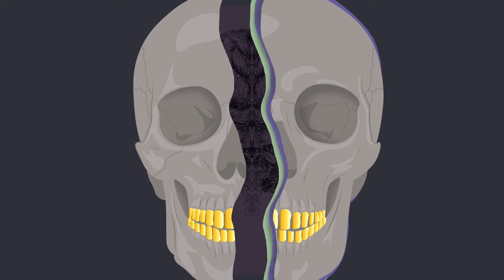EWAN_BUTTERS_POINT_OF_VIEW_30(ish)_SHORT_ANIMATION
aaaaaaaaaaaaaaaaaaaaaaaaaaaaaaaaaaaaaaaaaaaaaaaaaaaaaaaaaaaaaaaaaaaaaaaaaaaaaaaaaaaaaaaaaaaaaaaaaaaaaaaaaaaaaaaaaaaaaaaaaaaaaaaaaaaaaaaaaaaaaaaaaaaaaaaaaaaaaaaaaaaaaaaaaaaaaaaaaaaaaaaaaaaaaaaaaaaaaaaaaaaaaaaaaaaaaaaaaaaaaaaaaaaaaaaaaaaaaaaaaaaaaaaaaaaaaaaaaaaaaaaaaaaaaaaaaaaaaaaaaaaaaaaaaaaaaaaaaaaaaaaaaaaaaaaaaaaaaaaaaaaaaaaaaaaaaaaaaaaaaaaaaaaaaaaaaaaaaaaaaaaaaaaaaaaaaaaaaaaaaaaaaaaaaaaaaaaaaaaaaaaaaaaaaaaaaaaaaaaaaaaaaaaaaaaaaaaaaaaaaaaaaaaaaaaaaaaaaaaaaaaaaaaaaaaaaaaaaaaaaaaaaaaaaaaaaaaaaaaaaaaaaaaaaaaaaaaaaaaaaaaaaaaaaaaaaaaaaaaaaaaaaaaaaaaaaaaaaaaaaaaaaaaaaaaaaaaaaaaaaaaaaaaaaaaaaaaaaaaaaaaaaaaaaaaaaaaaaaaaaaaaaaaaaaaaaaaaaaaaaaaaaaaaaaaaaaaaaaaaaaaaaaaaaaaaaaaaaaaaaaaaaaaaaaaaaaaaaaaaaaaaaaaaaaaaaaaaaaaaaaaaaaaaaaaaaaaaaaaaaaaaaaaaaaaaaaaaaaaaaaaaaaaaaaaaaaaaaaaaaaaaaaaaaaaaaaaaaaaaaaaaaaaaaaaaaaaaaaaaaaaaaaaaaaaaaaaaaaaaaaaaaaaaaaaaaaaaaaaaaaaaaaaaaaaaaaaaaaaaaaaaaaaaaaaaaaaaaaaaaaaaaaaaaaaaaaaaaaaaaaaaaaaaaaaaaaaaaaaaaaaaaaaaaaaaaaaaaaaaaaaaaaaaaaaaaaaaaaaaaaaaaaaaaaaaaaaaaaaaaaaaaaaaaaaaaaaaaaaaaaaaaaaaaaaaaaaaaaaaaaaaaaaaaaaaaaaaaaaaaaaaaaaaaaaaaaaaaaaaaaaaaaaaaaaaaaaaaaaaaaaaaaaaaaaaaaaaaaaaaaaaaaaaaaaaaaaaaaaaaaaaaaaaaaaaaaaaaaaaaaaaaaaaaaaaaaaaaaaaaaaaaaaaaaaaaaaaaaaaaaaaaaaaaaaaaaaaaaaaaaaaaaaaaaaaaaaaaaaaaaaaaaaaaaaaaaaaaaaaaaaaaaaaaaaaaaaaaaaaaaaaaaaaaaaaaaaaaaaaaaaaaaaaaaaaaaaaaaaaaaaaaaaaaaaaaaaaaaaaaaaaaaaaaaaaaaaaaaaaaaaaaaaaaaaaaaaaaaaaaaaaaaaaaaaaaaaaaaaaaaaaaaaaaaaaaaaaaaaaaaaaaaaaaaaaaaaaaaaaaaaaaaaaaaaaaaaaaaaaaaaaaaaaaaaaaaaaaaaaaaaaaaaaaaaaaaaaaaaaaaaaaaaaaaaaaaaaaaaaaaaaaaaaaaaaaaaaaaaaaaaaaaaaaaaaaaaaaaaaaaaaaaaaaaaaaaaaaaaaaaaaaaaaaaaaaaaaaaaaaaaaaaaaaaaaaaaaaaaaaaaaaaaaaaaaaaaaaaaaaaaaaaaaaaaaaaaaaaaaaaaaaaaaaaaaaaaaaaaaaaaaaaaaaaaaaaaaaaaaaaaaaaaaaaaaaaaaaaaaaaaaaaaaaaaaaaaaaaaaaaaaaaaaaaaaaaaaaaaaaaaaaaaaaaaaaaaaaaaaaaaaaaaaaaaaaaaaaaaaaaaaaaaaaaaaaaaaaaaaaaaaaaaaaaaaaaaaaaaaaaaaaaaaaaaaaaaaaaaaaaaaaaaaaaaaaaaaaaaaaaaaaaaaaaaaaaaaaaaaaaaaaaaaaaaaaaaaaaaaaaaaaaaaaaaaaaaaaaaaaaaaaaaaaaaaaaaaaaaaaaaaaaaaaaaaaaaaaaaaaaaaaaaaaaaaaaaaaaaaaaaaaaaaaaaaaaaaaaaaaaaaaaaaaaaaaaaaaaaaaaaaaaaaaaaaaaaaaaaaaaaaaaaaaaaaaaaaaaaaaaaaaaaaaaaaaaaaaaaaaaaaaaaaaaaaaaaaaaaaaaaaaaaaaaaaaaaaaaaaaaaaaaaaaaaaaaaaaaaaaaaaaaaaaaaaaaaaaaaaaaaaaaaaaaaaaaaaaaaaaaaaaaaaaaaaaaaaaaaaaaaaaaaaaaaaaaaaaaaaaaaaaaaaaaaaaaaaaaaaaaaaaaaaaaaaaaaaaaaaaaaaaaaaaaaaaaaaaaaaaaaaaaaaaaaaaaaaaaaaaaaaaaaaaaaaaaaaaaaaaaaaaaaaaaaaaaaaaaaaaaaaaaaaaaaaaaaaaaaaaaaaaaaaaaaaaaaaaaaaaaaaaaaaaaaaaaaaaaaaaaaaaaaaaaaaaaaaaaaaaaaaaaaaaaaaaaaaaaaaaaaaaaaaaaaaaaaaaaaaaaaaaaaaaaaaaaaaaaaaaaaaaaaaaaaaaaaaaaaaaaaaaaaaaaaaaaaaaaaaaaaaaaaaaaaaaaaaaaaaaaaaaaaaaaaaaaaaaaaaaaaaaaaaaaaaaaaaaaaaaaaaaaaaaaaaaaaaaaaaaaaaaaaaaaaaaaaaaaaaaaaaaaaaaaaaaaaaaaaaaaaaaaaaaaaaaaaaaaaaaaaaaaaaaaaaaaaaaaaaaaaaaaaaaaaaaaaaaaaaaaaaaaaaaaaaaaaaaaaaaaaaaaaaaaaaaaaaaaaaaaaaaaaaaaaaaaaaaaaaaaaaaaaaaaaaaaaaaaaaaaaaaaaaaaaaaaaaaaaaaaaaaaaaaaaaaaaaaaaaaaaaaaaaaaaaaaaaaaaaaaaaaaaaaaaaaaaaaaaaaaaaaaaaaaaaaaaaaaaaaaaaaaaaaaaaaaaaaaaaaaaaaaaaaaaaaaaaaaaaaaaaaaaaaaaaaaaaaaaaaaaaaaaaaaaaaaaaaaaaaaaaaaaaaaaaaaaaaaaaaaaaaaaaaaaaaaaaaaaaaaaaaaaaaaaaaaaaaaaaaaaaaaaaaaaaaaaaaaaaaaaaaaaaaaaaaaaaaaaaaaaaaaaaaaaaaaaaaaaaaaaaaaaaaaaaaaaaaaaaaaaaaaaaaaaaaaaaaaaaaaaaaaaaaaaaaaaaaaaaaaaaaaaaaaaaaaaaaaaaaaaaaaaaaaaaaaaaaaaaaaaaaaaaaaaaaaaaaaaaaaaaaaaaaaaaaaaaaaaaaaaaaaaaaaaaaaaaaaaaaaaaaaaaaaaaaaaaaaaaaaaaaaaaaaaaaaaaaaaaaaaaaaaaaaaaaaaaaaaaaaaaaaaaaaaaaaaaaaaaaaaaaaaaaaaaaaaaaaaaaaaaaaaaaaaaaaaaaaaaaaaaaaaaaaaaaaaaaaaaaaaaaaaaaaaaaaaaaaaaaaaaaaaaaaaaaaaaaaaaaaaaaaaaaaaaaaaaaaaaaaaaaaaaaaaaaaaaaaaaaaaaaaaaaaaaaaaaaaaaaaaaaaaaaaaaaaaaaaaaaaaaaaaaaaaaaaaaaaaaaaaaaaaaaaaaaaaaaaaaaaaaaaaaaaaaaaaaaaaaaaaaaaaaaaaaaaaaaaaaaaaaaaaaaaaaaaaaaaaaaaaaaaaaaaaaaaaaaaaaaaaaaaaaaaaaaaaaaaaaaaaaaaaaaaaaaaaaaaaaaaaaaaaaaaaaaaaaaaaaaaaaaaaaaaaaaaaaaaaaaaaaaaaaaaaaaaaaaaaaaaaaaaaaaaaaaaaaaaaaaaaaaaaaaaaaaaaaaaaaaaaaaaaaaaaaaaaaaaaaaaaaaaaaaaaaaaaaaaaaaaaaaaaaaaaaaaaaaaaaaaaaaaaaaaaaaaaaaaaaaaaaaaaaaaaaaaaaaaaaaaaaaaaaaaaaaaaaaaaaaaaaaaaaaaaaaaaaaaaaaaaaaaaaaaaaaaaaaaaaaaaaaaaaaaaaaaaaaaaaaaaaaaaaaaaaaaaaaaaaaaaaaaaaaaaaaaaaaaaaaaaaaaaaaaaaaaaaaaaaaaaaaaaaaaaaaaaaaaaaaaaaaaaaaaaaaaaaaaaaaaaaaaaaaaaaaaaaaaaaaaaaaaaaaaaaaaaaaaaaaaaaaaaaaaaaaaaaaaaaaaaaaaaaaaaaaaaaaaaaaaaaaaaaaaaaaaaaaaaaaaaaaaaaaaaaaaaaaaaaaaaaaaaaaaaaaaaaaaaaaaaaaaaaaaaaaaaaaaaaaaaaaaaaaaaaaaaaaaaaaaaaaaaaaaaaaaaaaaaaaaaaaaaaaaaaaaaaaaaaaaaaaaaaaaaaaaaaaaaaaaaaaaaaaaaaaaaaaaaaaaaaaaaaaaaaaaaaaaaaaaaaaaaaaaaaaaaaaaaaaaaaaaaaaaaaaaaaaaaaaaaaaaaaaaaaaaaaaaaaaaaaaaaaaaaaaaaaaaaaaaaaaaaaaaaaaaaaaaaaaaaaaaaaaaaaaaaaaaaaaaaaaaaaaaaaaaaaaaaaaaaaaaaaaaaaaaaaaaaaaaaaaaaaaaaaaaaaaaaaaaaaaaaaaaaaaaaaaaaaaaaaaaaaaaaaaaaaaaaaaaaaaaaaaaaaaaaaaaaaaaaaaaaaaaaaaaaaaaaaaaaaaaaaaaaaaaaaaaaaaaaaaaaaaaaaaaaaaaaaaaaaaaaaaaaaaaaaaaaaaaaaaaaaaaaaaaaaaaaaaaaaaaaaaaaaaaaaaaaaaaaaaaaaaaaaaaaaaaaaaaaaaaaaaaaaaaaaaaaaaaaaaaaaaaaaaaaaaaaaaaaaaaaaaaaaaaaaaaaaaaaaaaaaaaaaaaaaaaaaaaaaaaaaaaaaaaaaaaaaaaaaaaaaaaaaaaaaaaaaaaaaaaaaaaaaaaaaaaaaaaaaaaaaaaaaaaaaaaaaaaaaaaaaaaaaaaaaaaaaaaaaaaaaaaaaaaaaaaaaaaaaaaaaaaaaaaaaaaaaaaaaaaaaaaaaaaaaaaaaaaaaaaaaaaaaaaaaaaaaaaaaaaaaaaaaaaaaaaaa